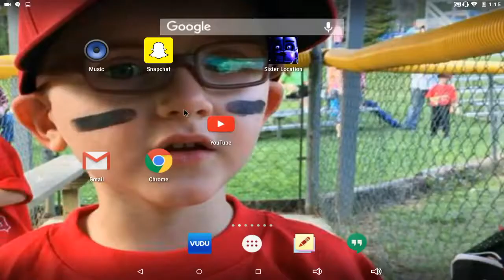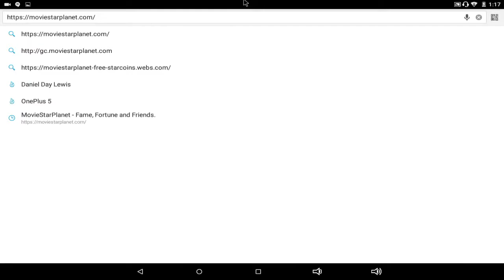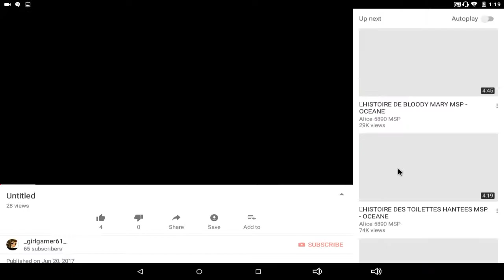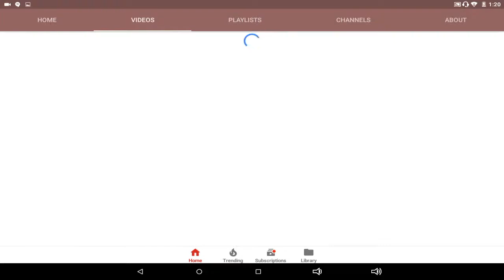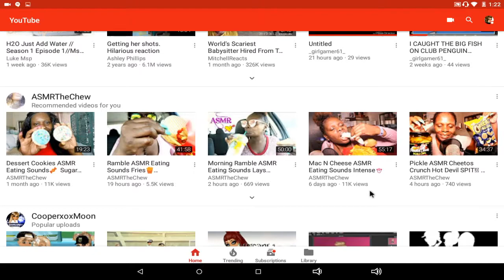randomness and updates xD cx